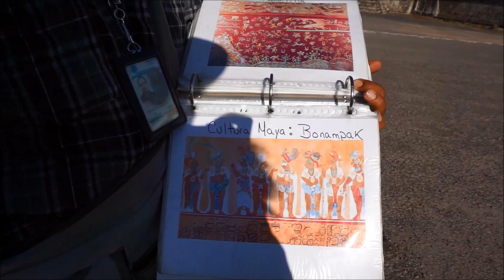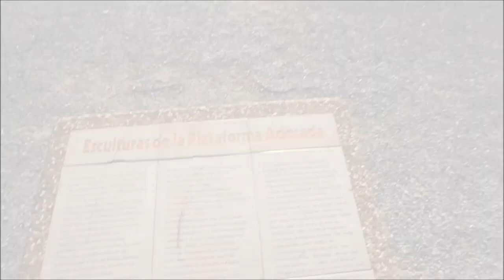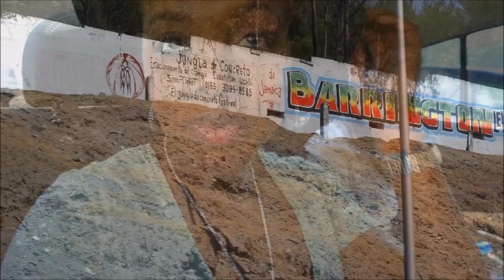MEXICO CITY || CLIMBING PYRAMIDS IN TEOTIHUACAN [part 1 of 3]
Seeking to elevate my consciousness, I head to Pirámides de Teotihuacan to see the ancient Mesoamerican Pyramid of the Sun and Moon at sunrise.

My friend @alliearmitage from my "Career Driven Women" series here on YouTube invited me out to Mexico City. She loves it there and thought I would too. I've made a promise to myself to travel someplace warm each February--for me the hardest month to get through living in a cold climate.

My friend @rcm0103 from Miami flew in to meet me in Mexico City and the next morning we made our way 25 miles NE of the city to the pyramids. It was spectacular and gave me just what I was seeking.

Kells x

MUSIC
1. Zak Abel - Everybody Needs Love (Jarreau Vandal Remix)
2. Jarreau Vandal - Don't Think About It - Soulection

Also, if you're interested, save a little money and have a more memorable stay in any city by booking a room through Air BNB.

Hi, I'm Kells :) A former Londoner, now back home in the US. Here, I share my perspective on life w/ the aim to inspire you to go confidently in the direction of your dreams. Why not tap into the collective wisdom of the It's Kells Community here on YouTube?

+ C H A N N E L  G O A L S

--To inspire viewers to move boldly in the direction of their dreams
--To tap into the collective wisdom of the IT'S KELLS community

As a viewer, I want you to know that there is more to life than a singular truth. The world is a vast place of abundance, wisdom, love and inspiration. Your playing small does not serve the world. I hope these videos help you envision and boldly work towards a life you love and a world that nourishes you. It won't be easy, but I promise you, it will be worth it, and you are deserving.

+ P A R T N E R S H I P S

S N A P S + kmcdiva

+ P R E S S  P L A Y

You're probably wondering what I do for a living. Well, professionally, I am a marketer. I help people communicate the value of their services to those in need of servicing.
I also produce in-person corporate events that bring everyone together to make deals happen. Here is my blueprint for event planners to produce stand-out events in a fast-paced business world